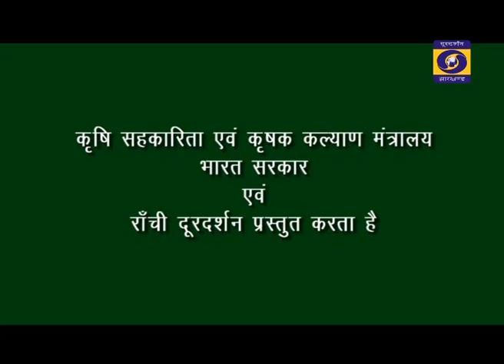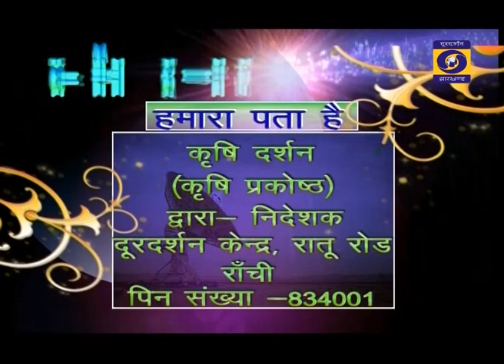KRISHI DARSHAN RANCHI 04th NOVEMBER 2020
समेकित कृषि प्रणाली का महत्व
बाकला की खेती एवं आवश्यक कृषि कार्य... आगे देखिए